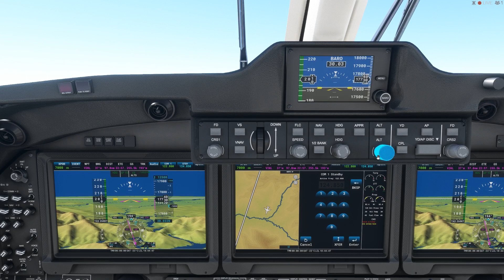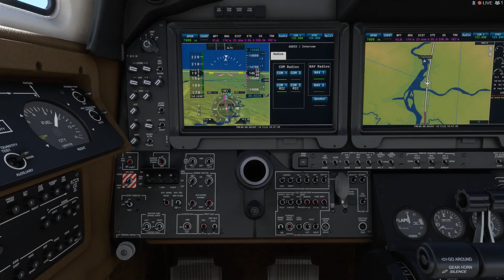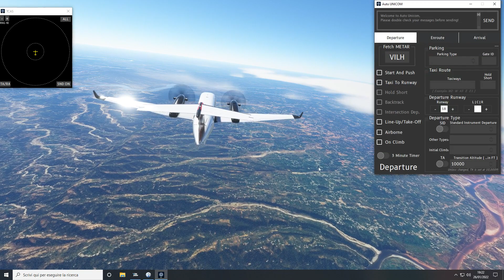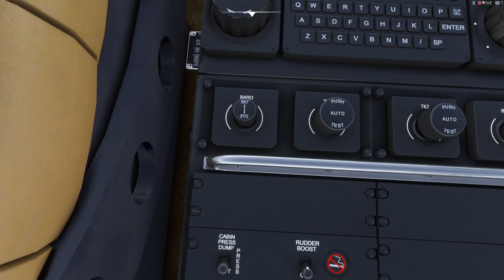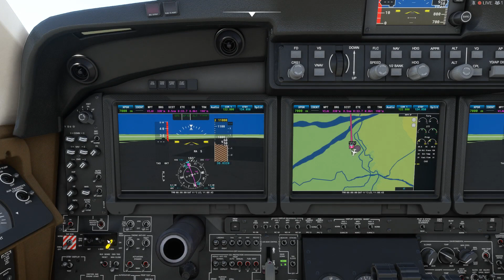In Visual Aerial Tour 2022 VILH TO VIJU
IVAO - In Visual Aerial Tour 2022 - TRACK 05 - Be 350i - Microsoft Simulator 2020 System